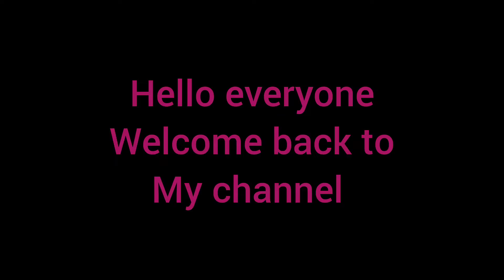অনেকদিন পর ভিডিও দিলাম , pigeon 🐦 update 🙏🙏